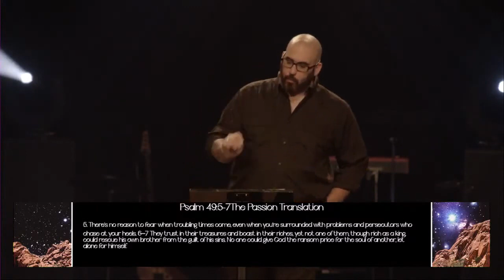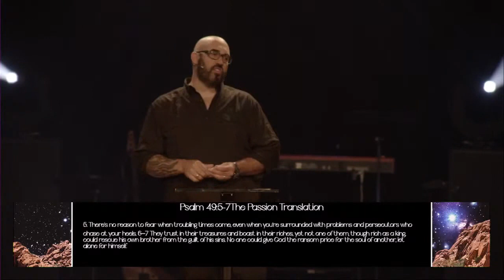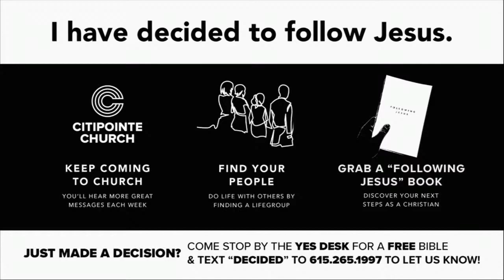Rule & Reign - Pastor Aaron Davis